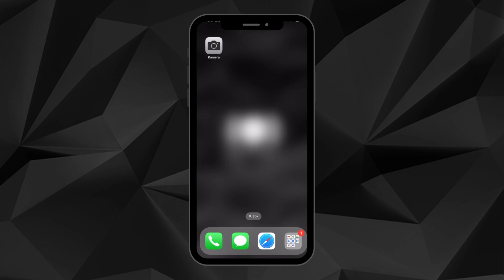GPS-armband Minifinder Nano | SmartaSaker.se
MiniFinder Nano är ett svenskutvecklat GPS-armband med personlarm, samtalsfunktion, fallsensor och livespårning.